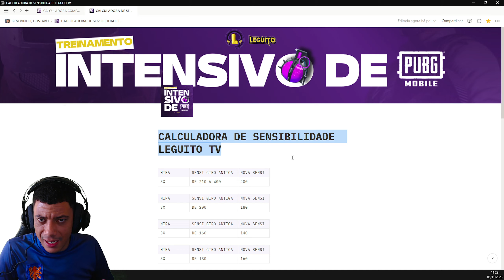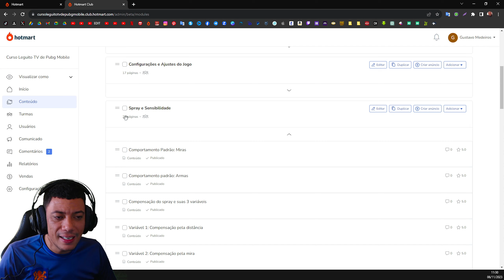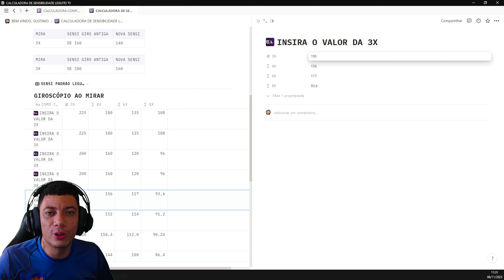3 PRINCIPAIS DICAS PRA MELHORAR O FRENTE NO PUBG MOBILE - PUBGM HIP FIRE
👉🏽 PROMOÇÃO TREINAMENTO INTENSIVO POR R$ 50,00

PUBG MOBILE é um Battle Royale para celular criado de forma independente pelo Lightspeed & Quantum Studios, da Tencent Game, e licenciado oficialmente pelo PLAYERUNKNOWN’S BATTLEGROUNDS. Ele foi lançado globalmente em março de 2018. Criado com o Unreal Engine 4, o PUBG MOBILE se concentra na qualidade visual, nos mapas, na sensação ao atirar e em outros aspectos para oferecer uma experiência de combate em estilo Battle Royale completa e surreal. Cem jogadores pousam no campo de batalha para uma jornada intensa e divertida. Cada um precisa buscar suprimentos para sobreviver e explorar ao máximo o potencial do terreno do mapa, os veículos e itens para que sua equipe seja a última a sobreviver no campo de batalha. Segure a emoção e não baixe a guarda conforme a área de jogo vai diminuindo. Os jogadores têm muitos mapas disponíveis para escolher: Erangel, Miramar, Sanhok, Livik e muito mais. Não se esqueça das mecânicas variadas que você pode explorar! Até hoje, o PUBG MOBILE não se resume a ser apenas um jogo, é um ponto de conexão para vários jogadores do mundo todo, além de ser uma marca que encoraja todos a aproveitarem a vida ao máximo.

Pesquisas relacionadas;
PUBG
PUBG MOBILE